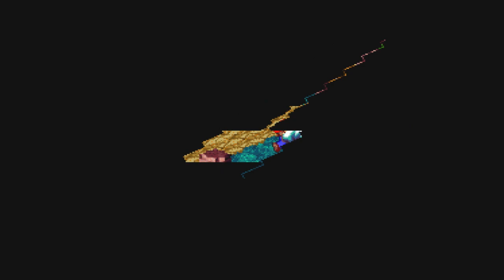Super Mario RPG Open World Randomizer Seed #9 Part 7